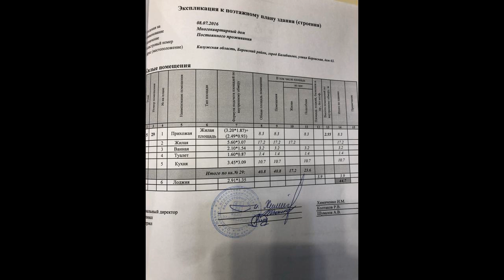Приглашаем посмотреть квартиру с ремонтом в классическом стиле.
Установлены тёплые полы, встроенная кухонная мебель и бытовая техника, красивый вид из окна.
Только в этой квартире Вы оцените настоящий домашний комфорт и уют. Именно в эту квартиру очень легко влюбится и невозможно разлюбить. Большая, к тому же и правильной формы кухня порадует любую хозяйку, и позволит развернуться кулинарной фантазии вовсю. Оставим всю мебель и встроенную кухонную технику, которая весьма кстати. Как Вам то, что квартира в любое время дня порадует вас солнечными лучами, обогреет вас и обогатит таким уютом, о котором можно только мечтать, ведь окна выходят на две стороны дома. Немаловажным фактом является, что на лестничную площадку вы можете выйти даже в тапочках, ведь чистота в подъезде поддерживается всеми жильцами не меньше чем в своих квартирах. А это дорогого стоит Ведь соседей не выбирают, а здесь все как на подбор. Квартира в одних руках никогда не сдавалась. Отопление общее, все счетчики есть. Коммуналка не больше 3000 в месяц. В собственности 2 года, прописан только владелец. Район очень уютный и развитый. В 400 метрах школа, еще ближе детский сад и лучшая в городе поликлиника, супермаркет через дорогу. Лоджия выходит в тихий двор, закрытая территория дома создает ощущение безопасности. Парковка во дворе. Уютный зеленый двор с аккуратными клумбами и деревянными скамейками. Готовы освободить квартиру в течение недели. Если вы очень классный человек, но у Вас немного не хватает денег, мы можем немного поторговаться.
 Ждем Вашего звонка и мы организуем просмотр в удобное для Вас время.